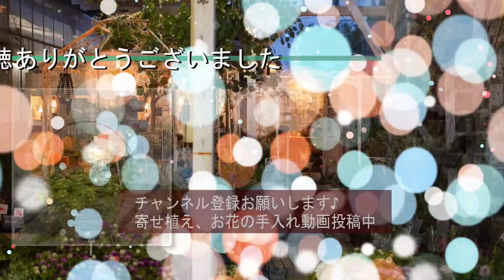【大量入荷！】周年祭！入荷情報！パンジー＆ビオラ祭りです！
プチフルール17周年！周年祭ということで、ビオラやパンジーなどたくさんのお花を入荷しました！今回はたくさん入荷した入荷情報をお届けします♪
動画で紹介したお花はネットショップでも購入できます。
ぜひ動画最後までご視聴いただき気になるお花を探してください！

★プチフルール袋井店 周年祭 開催中！

★プチフルール ネットショップ
寄せ植えセットや動画で紹介したビオラなど販売中♪

★メルカリショップ
こちらも寄せ植えセット販売中♪

▶目次
0:20オープニング
パンジー＆ビオラ
9:12ガーデンシクラメン
10:30ネメシア
12:07初恋草やリーフ
14:32エンディング

■静岡県西部の園芸店「プチ・フルール」のチャンネルです。
■寄せ植え等の園芸動画を随時投稿中。
■店舗での寄せ植え教室（体験）も毎月開催しています。

1.OtoLogic/Let it Happen
2.甘茶の音楽工房/夏のキャンパス
3.OtoLogic/斜に構える